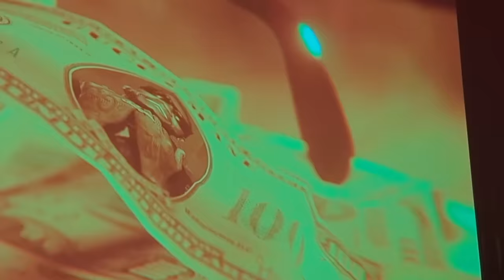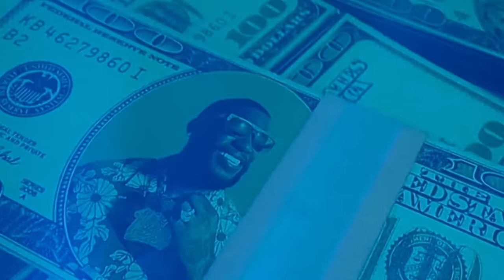GUCCI MANE Brings T.I., QUAVO, LATTO, KEY GLOCK, Keyshia Ka'Oir, YOUNG DOLPH Tribute @ 1017 Day 2023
Gucci Mane, 1017 Day, TI, Quavo, Latto, Keyshia Ka'Oir, Young Dolph, PRE, Paper Route Empire, Saucy Santana, Atlanta, GA, Georgia, Hip Hop, Hip Hop 50, 50 Years of Hip Hop